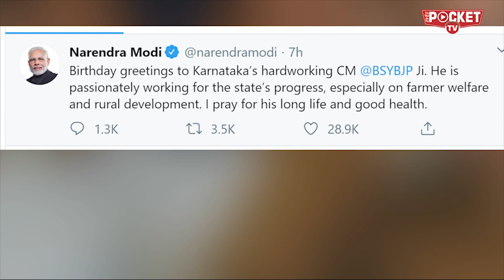हमाम में सब नंगे I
उत्तर पूर्वी दिल्ली में हिंसा और उपद्रव में मरने वालों की संख्या बढ़कर लगभग  36 तक पहुंच गई है। हिंसा में 56 से ज्यादा  पुलिसकर्मियों समेत करीब 200 लोग घायल बताए जा रहे हैं